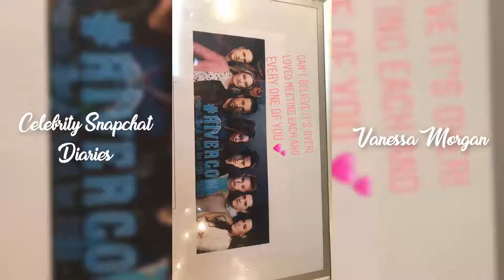Vanessa Morgan | Snapchat Story | 2 April 2018 w/ Cole Sprouse